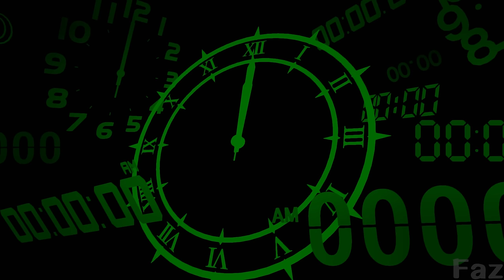Betrayal - Persona 3 Reload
Betrayal in Persona 3 Reload

The gameplay shown in this video is being played, recorded, and edited by me.

If Atlus wants me to take this and or more videos down, I will do so without question. please reach out to .